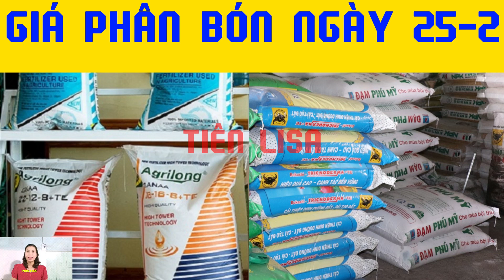Giá phân bón hôm nay 25/2/2024-giá phân bón trong nước-giá phân bón \Tiên Lisa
tiên lisa,
tien lisa,
kinh tế,
nông nghiệp,
thời sự,
tin tức,
giá cả thị trường,
nông dân,
kinh tế thị trường,
công thương,
giá phân bón,
đây chỉ là bản tin mang tính chất tham khảo giá  cao thấp tùy từng vùng mà thương lái mua cao thấp khác nhau ,kính chúc bà con thật nhiều sức khỏe luôn trúng mùa được giá

giá phân bón hôm nay 25/2/2024
Phân Urê

Phú Mỹ: 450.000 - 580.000 đồng/bao

Bình Điền: 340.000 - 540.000 đồng/bao

Urê Hà Bắc: 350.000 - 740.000 đồng/bao

Urê Indo hạt đục: 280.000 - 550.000 đồng/bao

Urê Malay hạt đục: 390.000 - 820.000 đồng/bao

Urê Brunei hạt đục: 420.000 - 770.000 đồng/bao

 Phân DAP

Hồng Hà: 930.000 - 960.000 đồng/bao

Đình Vũ: 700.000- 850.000 đồng/bao

Đức Giang: 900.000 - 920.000 đồng/bao

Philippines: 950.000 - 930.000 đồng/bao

DAP Tường Phong 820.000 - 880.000 đồng/bao

DAP Nga đen 64%: 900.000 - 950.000 đồng/bao

DAP Nga xanh 64%: 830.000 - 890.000 đồng/bao

DAP Hàn Quốc đen 64%: 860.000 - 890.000 đồng/bao

DAP Trung Quốc: 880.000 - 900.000 đồng/bao

 Phân Kali Miếng

Phú Mỹ: 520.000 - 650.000 đồng/bao

Con Cò: 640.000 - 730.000 đồng/bao

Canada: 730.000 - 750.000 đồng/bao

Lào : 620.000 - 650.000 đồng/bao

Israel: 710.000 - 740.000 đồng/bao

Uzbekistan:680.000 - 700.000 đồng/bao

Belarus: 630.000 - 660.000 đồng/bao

Kali Nga: 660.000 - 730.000 đồng/bao

 Phân NPK 16-16-8

Bình Điền: 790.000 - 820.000 đồng/bao

Phú Mỹ: 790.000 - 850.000 đồng/bao

Trung Quốc: 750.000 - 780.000 đồng/bao

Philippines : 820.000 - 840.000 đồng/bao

Hàn Quốc 16-16-8+9s: 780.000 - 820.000 đồng/bao

16-16-8+TE Việt Nhật: 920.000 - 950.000 đồng/bao

 Phân NPK 20-20-15

Ba Con Cò: 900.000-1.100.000 đồng/bao

Bình Điền: 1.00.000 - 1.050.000 đồng/bao

Sông Gianh: 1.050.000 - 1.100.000 đồng/bao

 Phân NPK 20-20-15-TE

Bình Điền: 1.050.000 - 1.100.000 đồng/bao

 Phân Lân

Lân Long Thành: 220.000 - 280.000 đồng/bao

Lân Vân Điền: 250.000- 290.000 đồng/bao

Lân Lâm Thao: 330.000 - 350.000 đồng/bao

* Giá  cho mỗi bao 50kg

Chân thành cám ơn quí anh chị đã xem video
Mọi người xem video, clip kênh của mình thì hãy ủng hộ mình bằng cách:
2: COMMENT (BÌNH LUẬN) phía dưới video ạ.
4: SHARE (CHIA SẺ)
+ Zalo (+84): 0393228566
+ Bản quyền thuộc về: Tiên lisa.